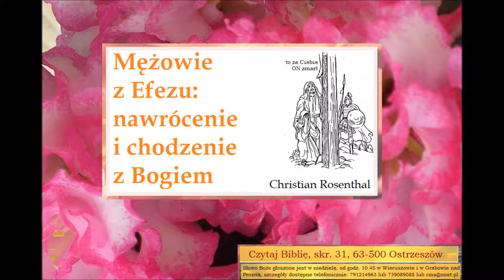Mężowie z Efezu - nawrócenie i chodzenie z Bogiem Zielone Niwy